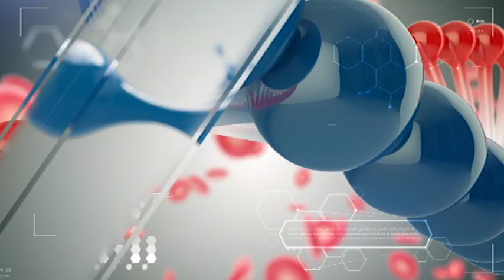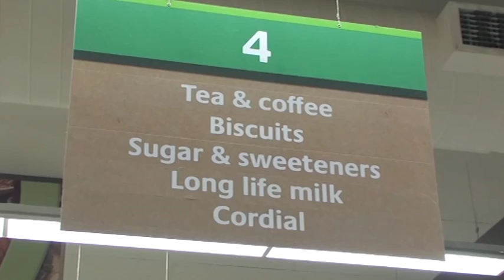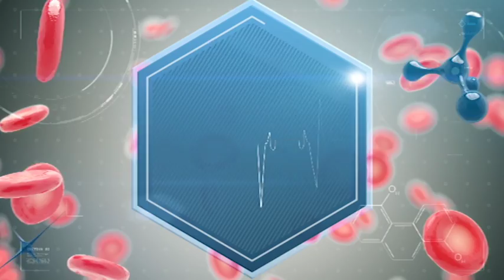ՇՏԱՊ ՕԳՆՈՒԹՅՈՒՆ 30.03.2016 Աֆազիա. խոսքի խանգարումներ կաթվածից հետո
Հյուրը՝ լոգոպեդ, մգթ Ժաննա Պայլոզյան
Թեման՝ խոսքի խանգարումներ՝ գլխուղեղի արյան շրջանառության խաթարումից